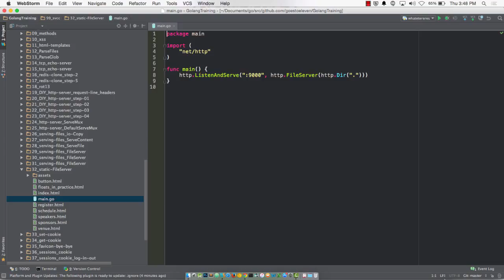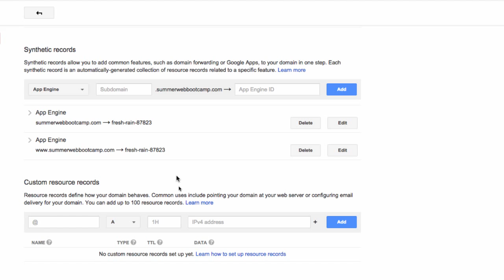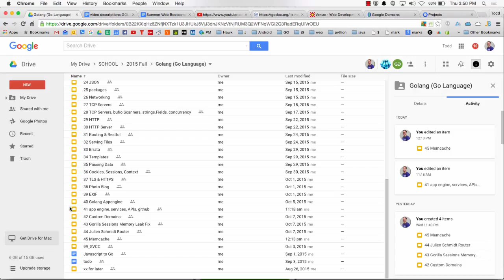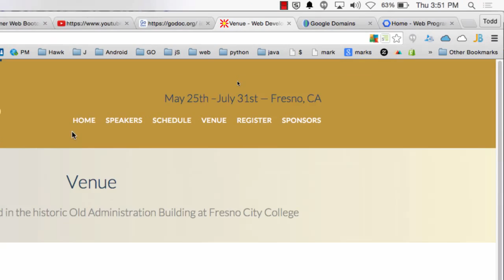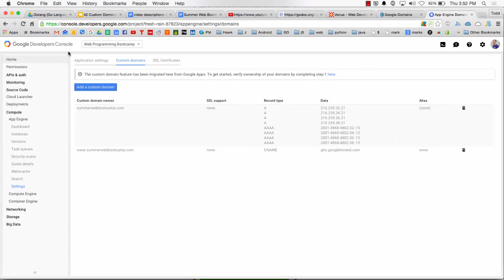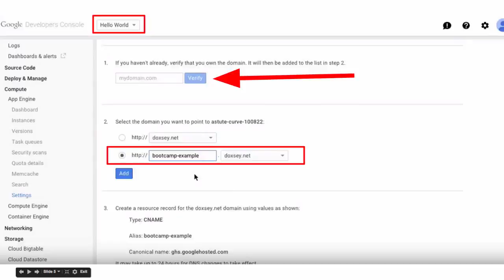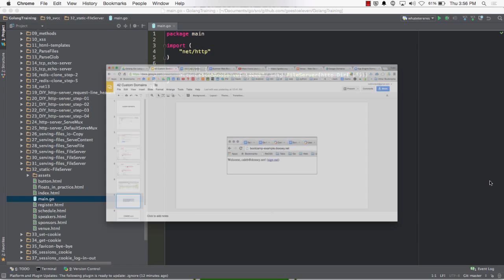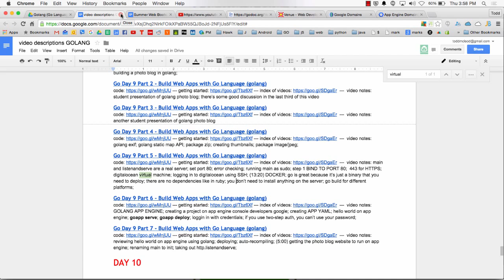Golang App Engine Deploying To A domain